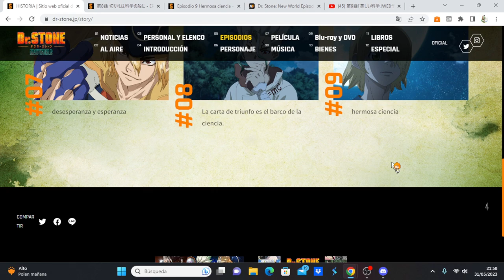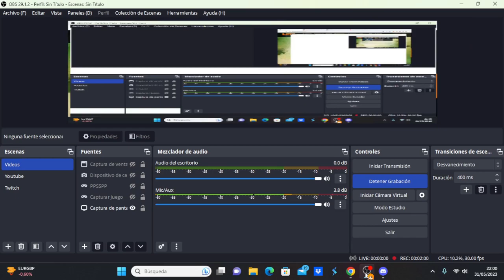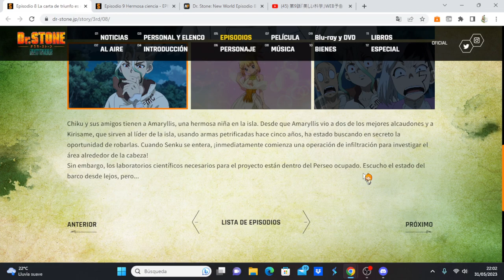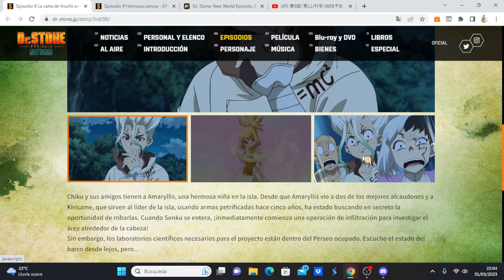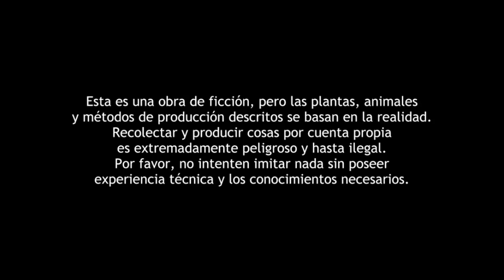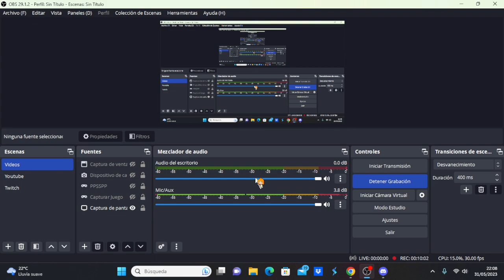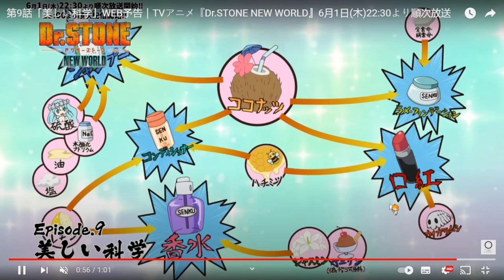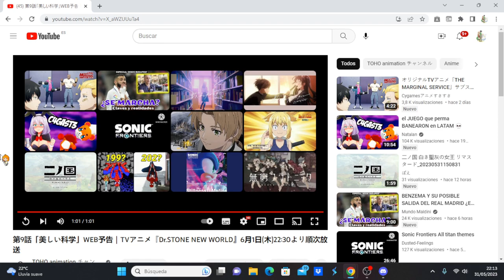Dr. Stone: New World comentando avance del capítulo 9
Anime Opening and Ending: Dr. Stone: New World